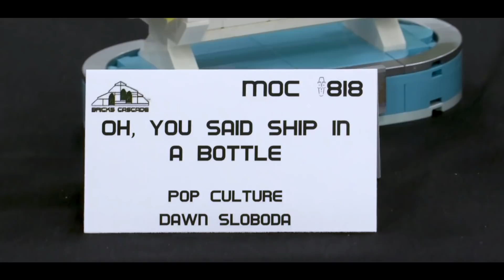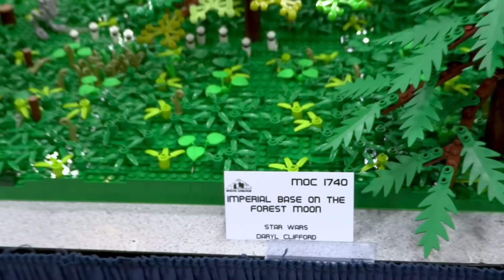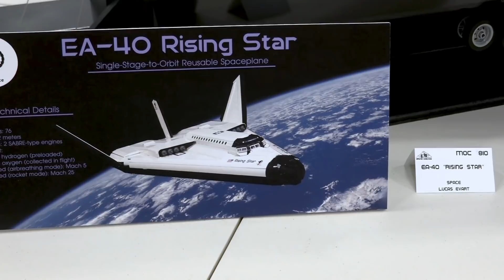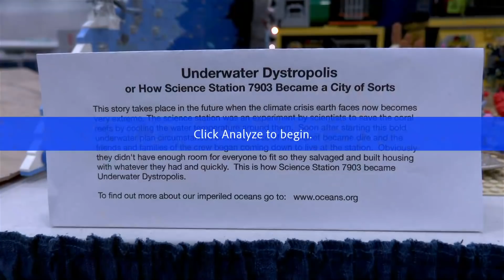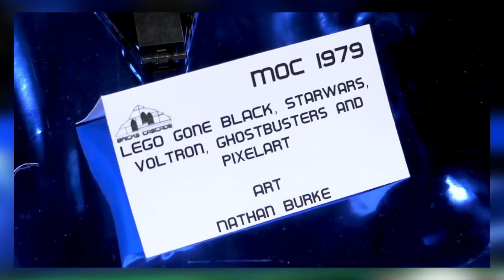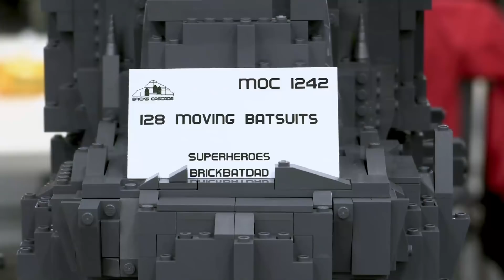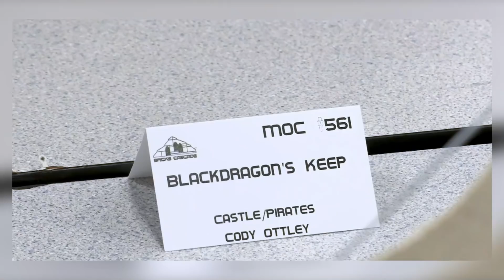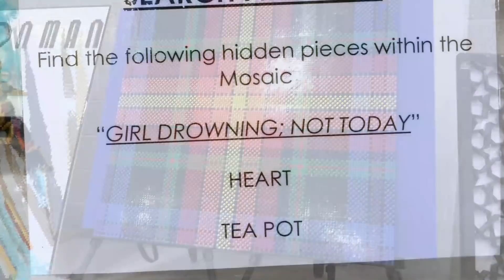1000+ Breathtaking LEGO Creations! Bricks Cascade 2022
Bricks Cascade is an annual LEGO Convention held in Portland Oregon, this is a highlight reel of just some of the exhibits. If it seems that there aren't many people around, that's because much of the filming was done during set-up because it was easier to shoot without the crowd.